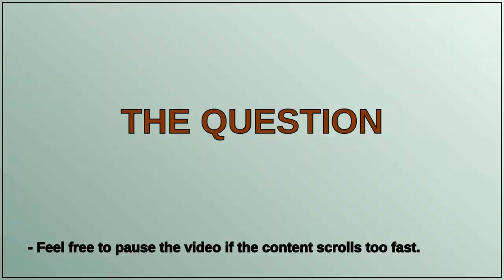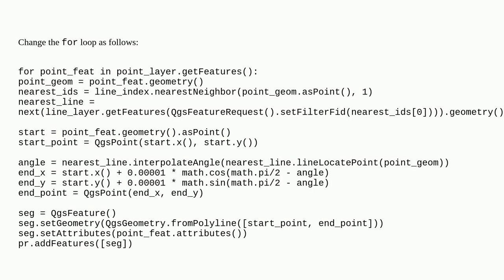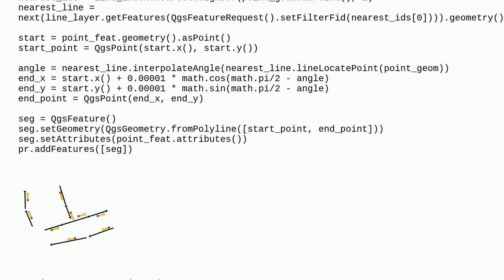Creating one meter line from a point in the direction of a other line using PyQGIS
A special thanks goes out to the community

  pyqgis linestring